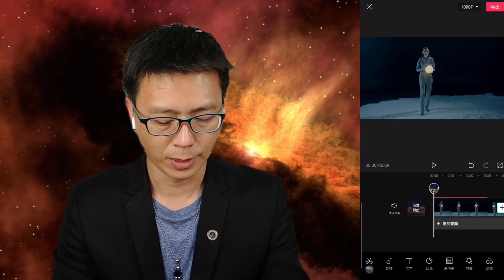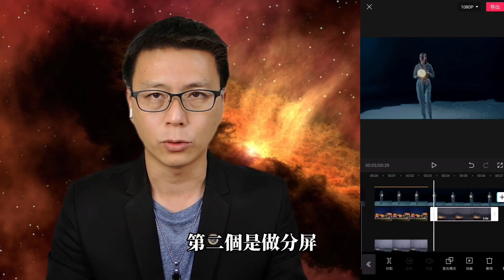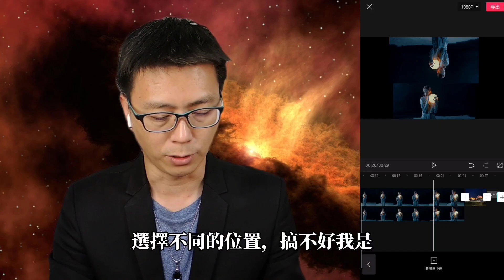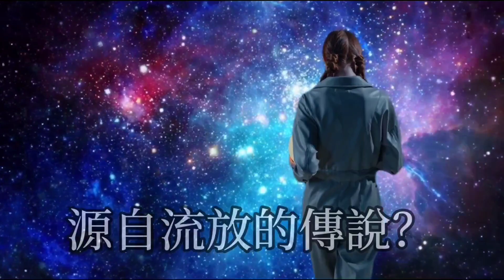剪映 EP9 | 畫中畫 | joe是說-免費手機編輯軟體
本篇說明畫中畫基礎操作
剪映畫中畫的使用方法
＊補充說明：漏講片段，層級數字越大則圖層越上面。第六層高於第五層，所以顯示為第六層畫面。

剪映小專輯
文字篇

5智能摳像篇(須更新剪映4.9.1版本以上)